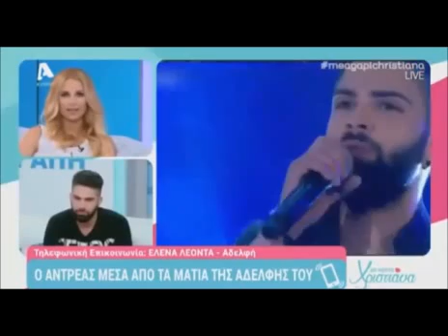GOVASTILETO.GR: Ο Ανδρέας Λέοντας τραγουδάει με τον αδερφό του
Ο Ανδρέας Λέοντας παίζει πιάνο και τραγουδάει με τον 3χρονο αδερφό του να κλέβει την παράσταση!